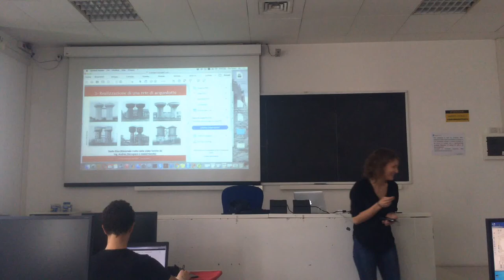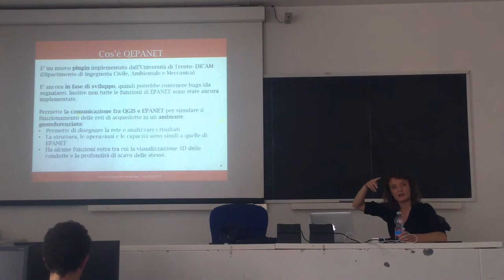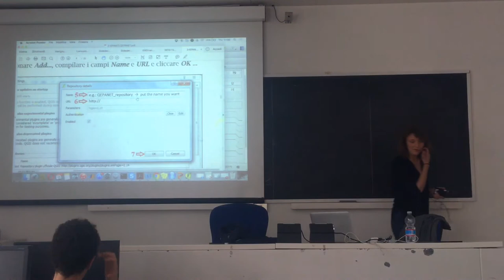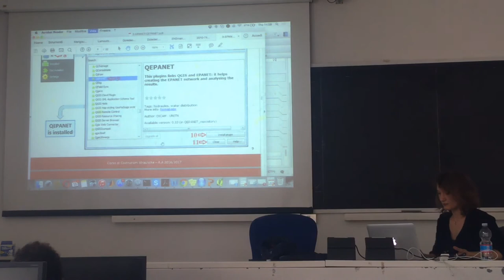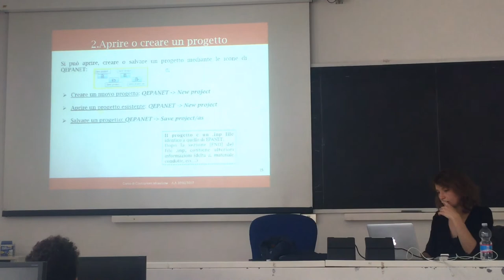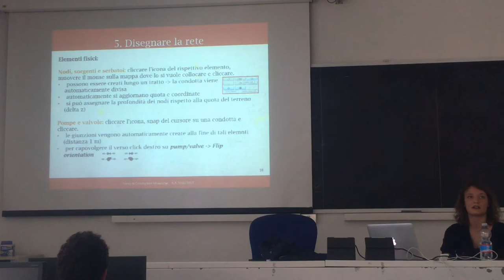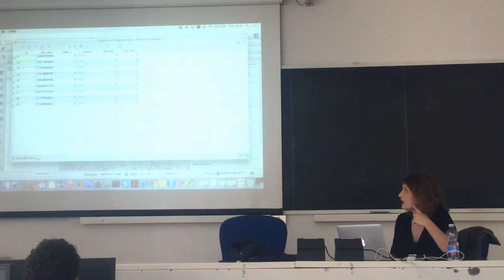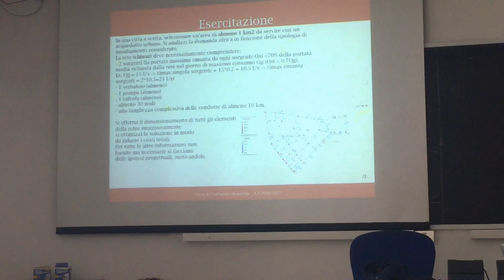Use of QGIS and QEPANET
This show how to use QEPANET a new plugin for EPANET developed by University of Bolzano